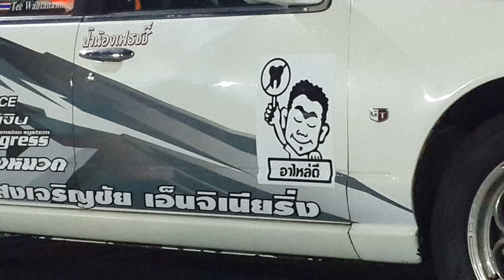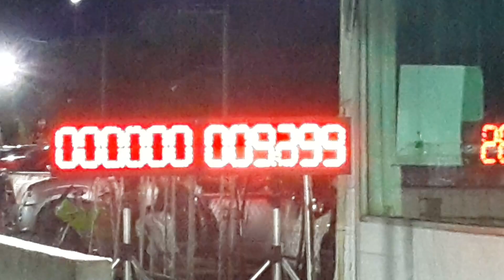275 RADIAL อู่ลุงหนวด ซ้อม 275 DRAG DAY 2020